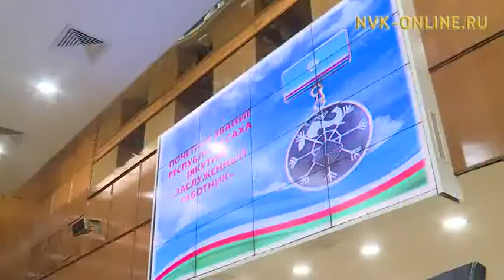В День государственности Якутии чествовали лучших представителей разных профессий